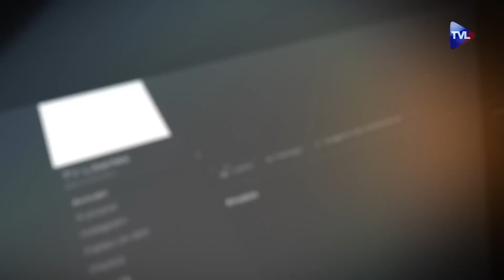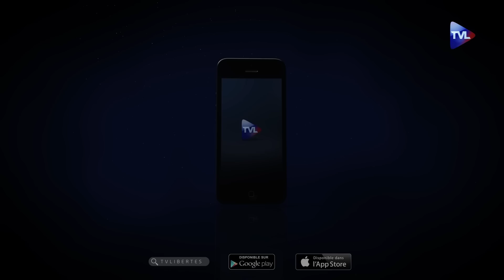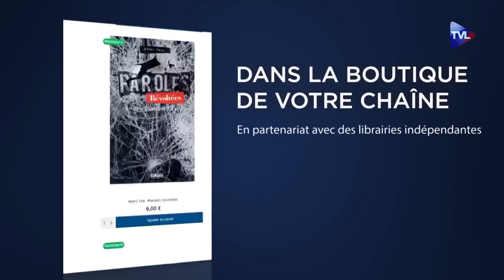Romans réécrits, CNews censurée : la liberté d'expression en danger ? - Têtes à Clash n°119 - TVL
Dans "Têtes à Clash", Richard de Seze reçoit Philippe Pascot, Hilaire de Crémiers et Valentin Schirmer.

Au programme des débats :
1) L'autorité de l'Eglise catholique : synodalité, autoritarisme, démocratie, influence, le pape tient-il ses promesses ?
2) Biden et Poutine : deux discours sur l'Union et l'état de la Nation, deux discours aberrants ou nouvelle bipolarisation du monde ?
3) Liberté d'expression : Roald Dahl réécrit, ARCOM et CNews, y a-t-il un vrai danger ?